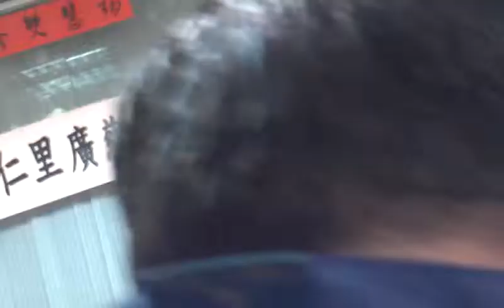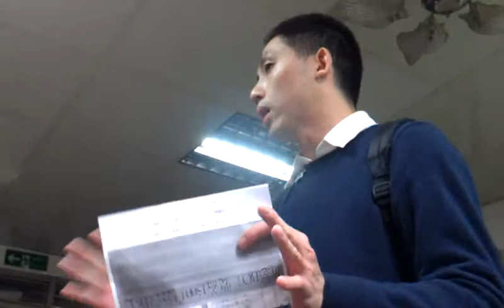張茂楠痛批美河市翻版 陳孋輝質問低收戶沒有能力進駐市府公營住宅 VIDEO2845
張茂楠痛批美河市翻版 陳孋輝質問低收戶沒有能力進駐市府公營住宅